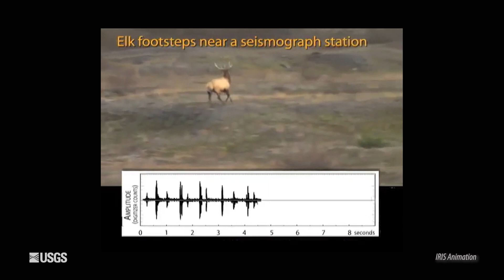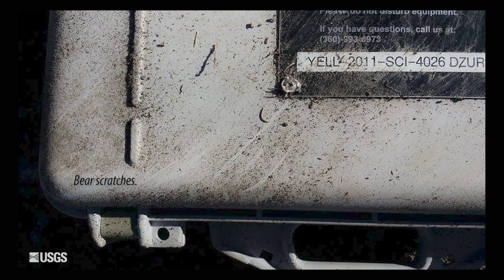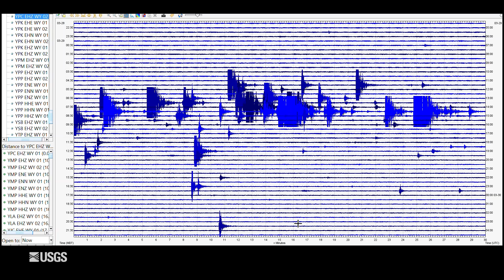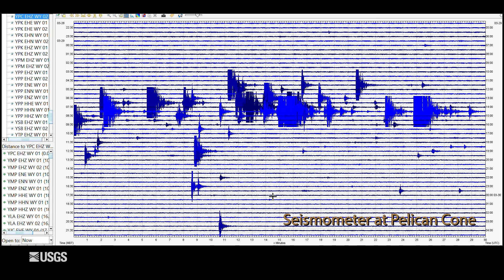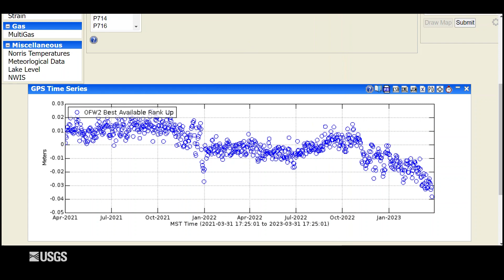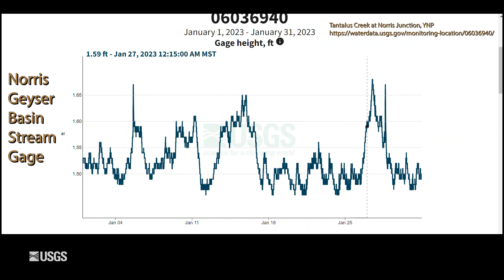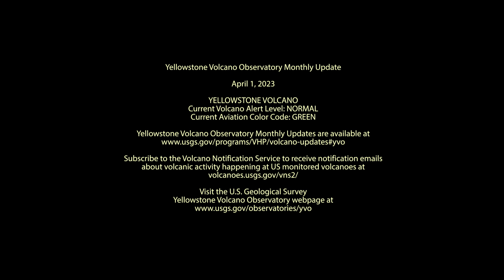Yellowstone Volcano Observatory - monthly update (April 2023)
Video courtesy of USGS